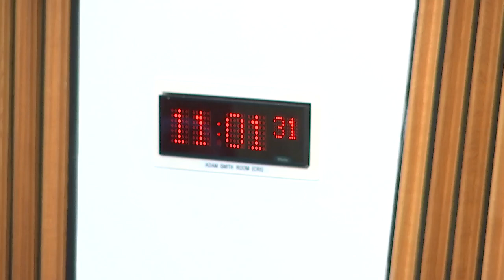Delegated Powers and Law Reform Committee - 18 June 2024